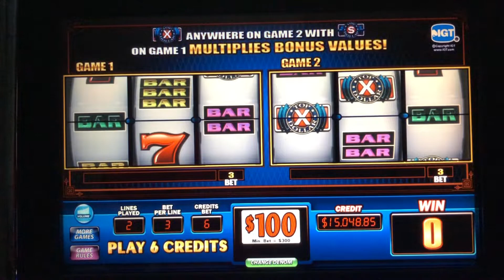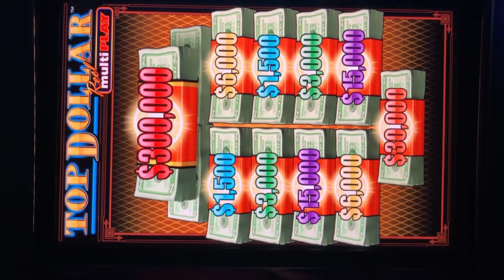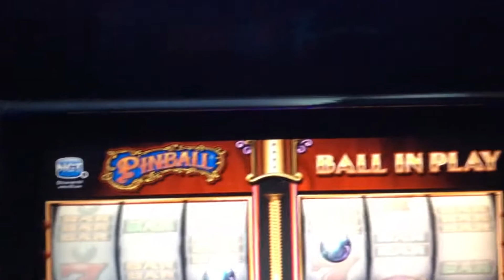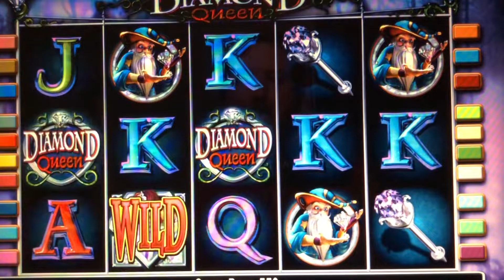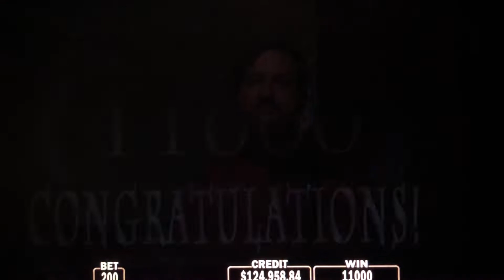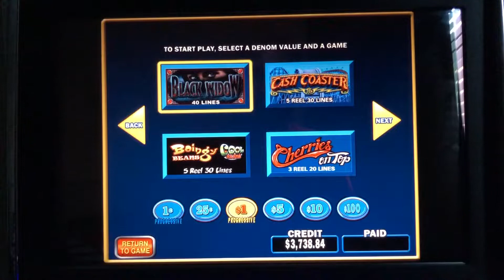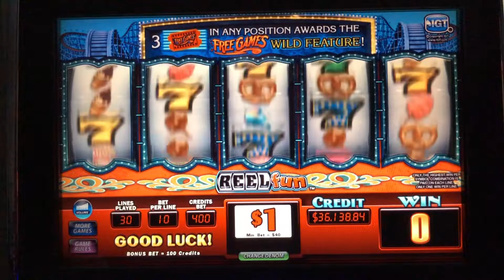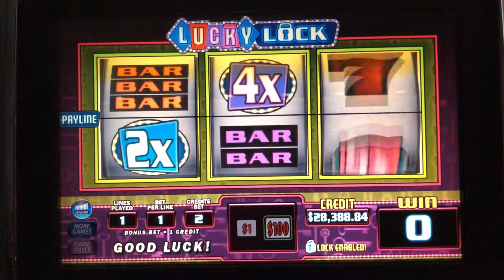New Machine! Time for some High Limit Slot Play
Well, here it is - First video of my new machine, an IGT AVP 3D 3.0 - I've got about 30 or so games loaded on it so far, with more to come. As always, this is my HOME MACHINE. Sorry for the rough production value - I have some new gear coming this week that will make it even more exciting to watch - Plus I'll be able to go live!